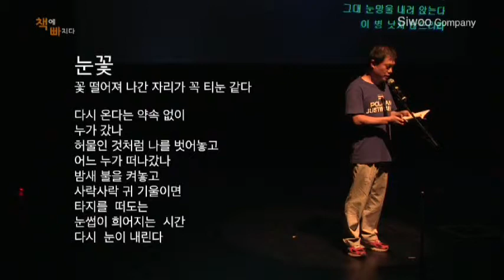권택삼 - 눈꽃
'가을언어'라는 테마로 9월에 춘천에서 시낭송회를 가졌습니다

최돈선 쌤의 말쌈~
참 가을하다
소설가 전상국 선생님이 인사말에서 하신 말씀입니다. 정말 그랬습니다. 참 가을했습니다. 모두들 아름다웠습니다.
암투병 중인 최지은님의 낭송으로 춘천의 가을문을 가을~하게 살며시 열었습니다.
출연해주신 시인 작가님들 너무 고맙습니다. 저는 이분들에게 큰 빚을 졌습니다. 그리고 멀리서 오랜 시간을 들여 참석해주신 저의 벗님들에게도 깊은 감사를 드립니다.
제천의 명주  고본주를 들고 오신 동화작가 심상우님, 아끼고 아끼던 21년산 더덕주를 맛보게 해준 김희영 시우 대표, 멀리 대전에서 올라오셔서 시집  도요새 요리를 친필사인해 주신 시인 최광임님께도 정말 가아을가을하게 감사드립니다.
청선문화예술원의 아낌없는 지원은 문학인들의 든든한 빽이 아닐 수 없습니다. 또한 꿈동이 단원들의 헌신과 봉사가 있었기에 행사를 잘 마칠 수 있었습니다. 고맙습니다.
저도 다음 기회에 출연할 기회를 달라고 말씀하시는 아름다운 분에게 좋은 작품을 기대합니다. 춘천 글소리낭송은 누구나 참여하실 수 있습니다.
여러부운~ 이 가을,
가아을하세요. ^^